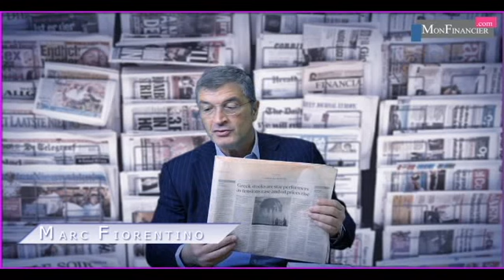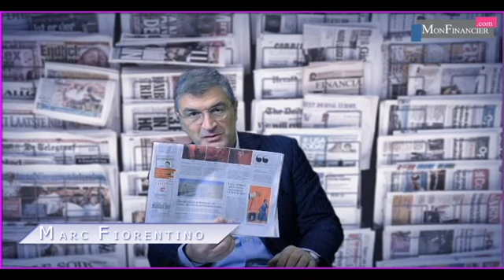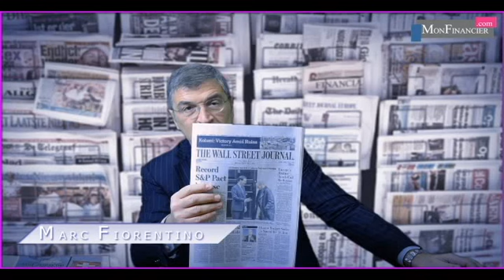L'incroyable pragmatisme américain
Pendant que nous perdons ici des mois voire des années dans des débats vains de principe qui n'aboutissent à rien, le gouvernement Américain a puni tous les acteurs de la crise des subprimes, les uns après les autres, avec des amendes qui ont intégralement couvert le coût des plans de sauvetage de la crise. Après les banques, ce sont les agences de notation qui passent à la caisse.